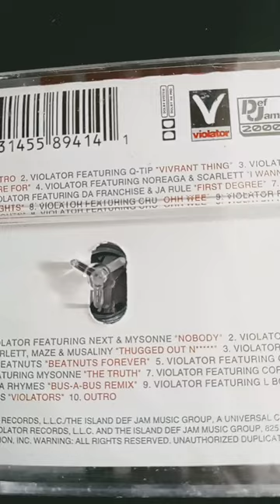Violator The Album - Heavyweights 1999 Featuring - EightBall Big Pun Fat Joe Cassette Tape Classic